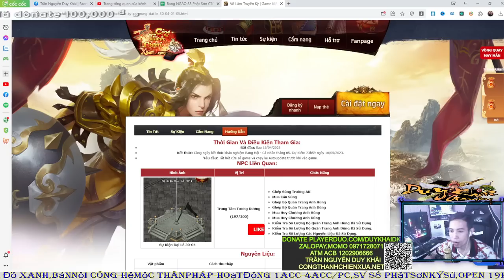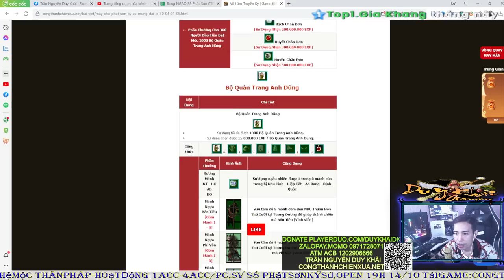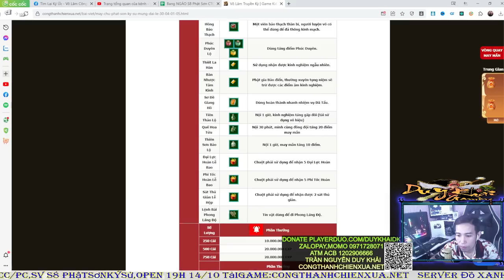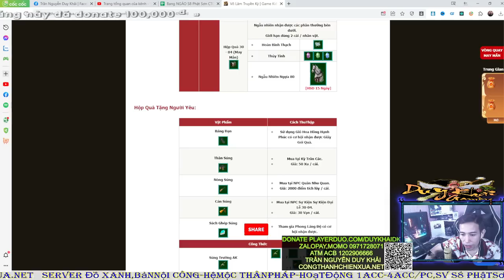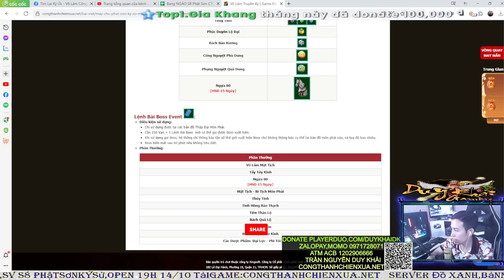Võ Lâm 1 | Ăn Max Event Xu 30-4 1-5 Đường Môn Úp Mạnh Để Liên Đấu Team 3vs3 Thứ 2 | Duy Khải Gaming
► Cấu hình máy của mình :
●Mouse : MSI DSB1 DPI 900
●Keyboard : Eblue EKM 768
●Headphone : Dareu VH350s
●Webcam :Webcam  A4Tech 1080p , Logitech B525 HD 720P